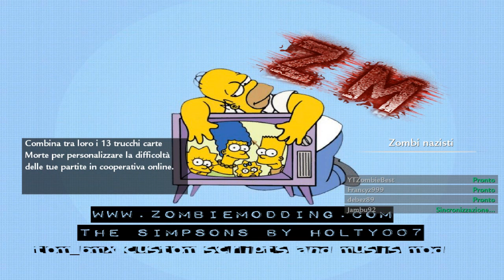[Parte 1] Nazi Zombie Simpsons - Custom Map #4 - Call of Duty World at War (Italiano)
Eccoci qui Convintissimi per Staccare un po' da Origin, con una Bella Custom Map di World at War!
Questo video lo abbiamo già registrato un po' di tempo fa, è un qualcosa di Convintissimo! :D

Lasciate un Bel Mi Piace se avete Gradito, Grazie a Tutti voi! :D